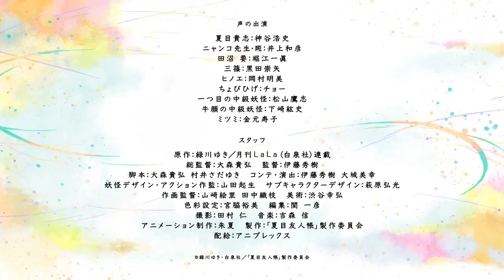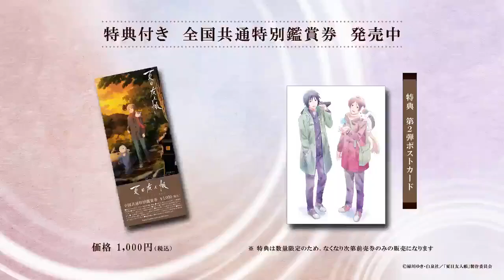Star Wink - "Natsume Yuujinchou: Ishi Okoshi to Ayashiki Raihousha" main trailer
The omnibus format anime consisting of two short episodes ("Ishi Okoshi" and "Ayashiki Raihousha") begins screening in Japanese theaters on January 16th.